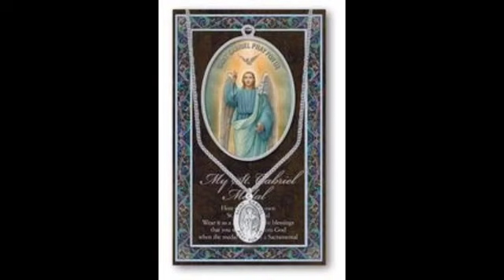അനുദിന വിശുദ്ധർ | St.Porcarius | ആഗസ്റ്റ് 12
ഈശോയ്ക്കുവേണ്ടി ജീവിതം മുഴുവൻ സമർപ്പിച്ച് അവിടുത്തേക്കുവേണ്ടി ജീവൻ നൽകാൻ തയ്യാറായി രക്തസാക്ഷികളായി തീർന്നവരാണ് വിശുദ്ധ പ്രൊക്കാരിയൂസും കൂട്ടരും. ധീരതയോടെ ക്രിസ്തീയ ജീവിതം നയിക്കാൻ ഈ വിശുദ്ധരെ നമുക്ക് മാതൃകയാക്കാം.